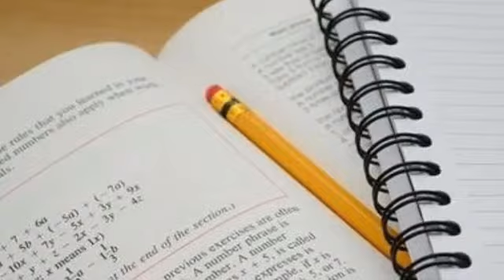Maths Grade 7th